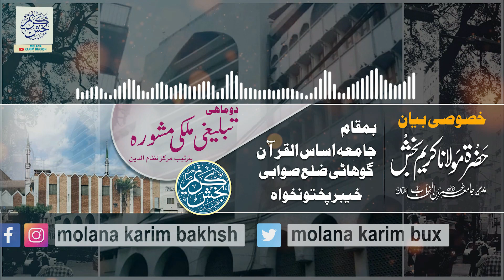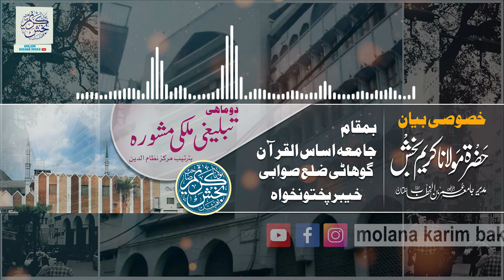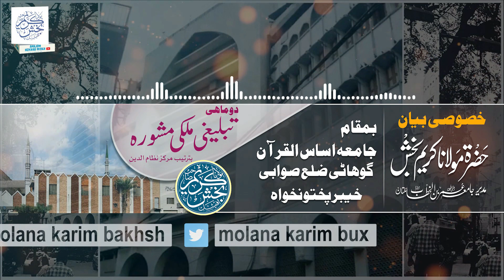Do Mahi Mulki Tablighi Mashwara ||Nizamuddin Markaz ki Tarteeb per ||Hazrat Molana Karim Bakhsh Sb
حضرت مولانا کریم بخش صاحب
مدیر جامعہ عمربن الخطاب ملتان
کے بیانات سننےکےلئے سبسکرائب اورشیئر کریں